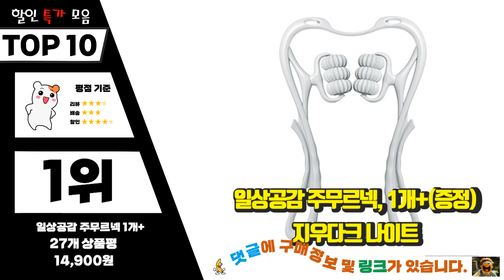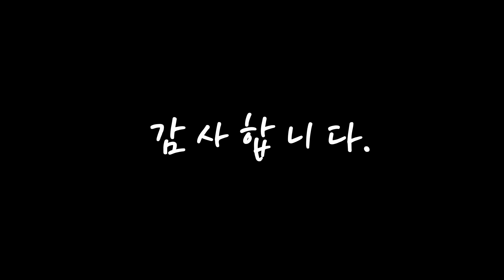광고 일상공감주무르넥 진짜! 인기있는! 꿀템 소개해요 추천 TOP10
❤️❤️❤️진짜! 인기있는! 일상공감주무르넥 꿀템 소개해요❤️❤️❤️

[00:06]
10위. 일상공감 풀어주건, BHG015 / 1개 [62,900원]

[00:11]
9위. 더빅보스 2장세트 SA 사계절 캐주얼 스판 청바지 남성용 [39,800원]

[00:17]
8위. 혼바디 발란삭스 족욕 기능성 양말 [29,900원]

[00:22]
7위. 일상공감 주무르넥, 4개 [38,900원]

[00:28]
6위. 일상공감 오시원하넥, 1개 [20,900원]

[00:33]
5위. 일상공감 풀어주넥 마사지기, 1세트+(증정)종아리 탄력밴드 S [35,730원]

[00:39]
4위. 살림데이 4세대 2way 다용도 지압 롤러 셀프 휴대용 마사지기 안마기, 1개(블루) [9,800원]

[00:44]
3위. 일상공감 바로앉게, 1개 [19,800원]

[00:50]
2위. 일상공감 주무르넥, 2개+(증정)지우다크 나이트 2개 [21,800원]

[00:55]
1위. 일상공감 주무르넥, 1개+(증정)지우다크 나이트 [14,900원]